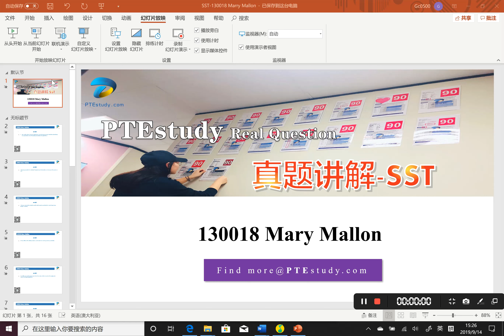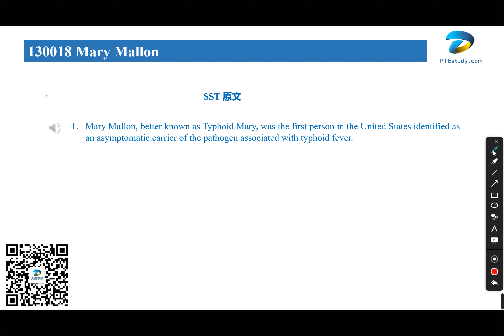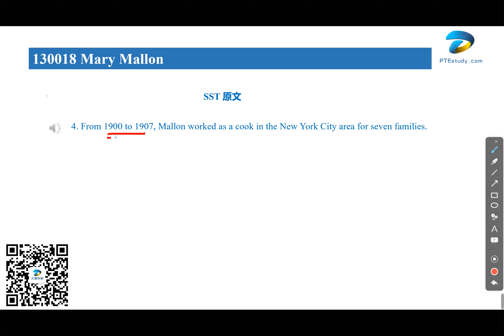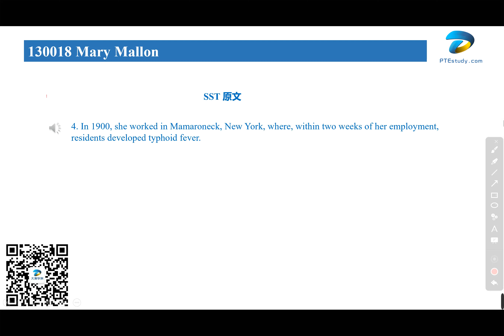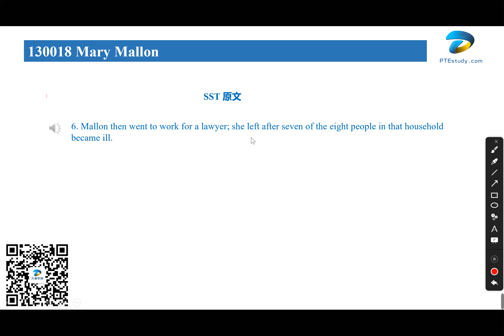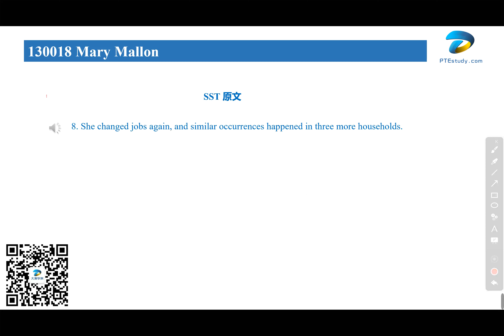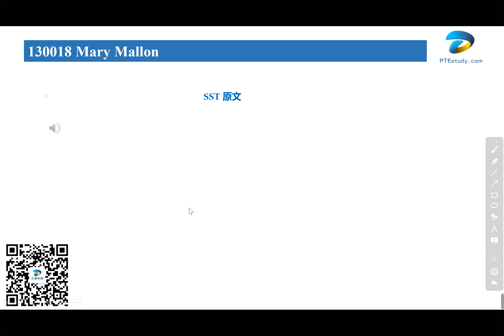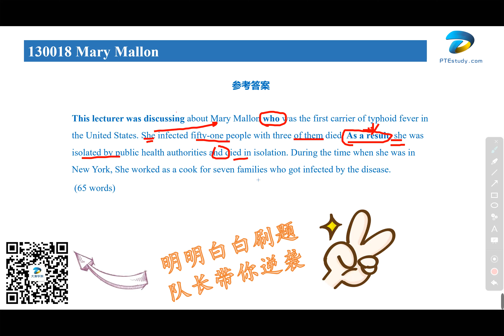【达澳PTE】SST真题 130018 Mary Mallon 伤寒玛丽